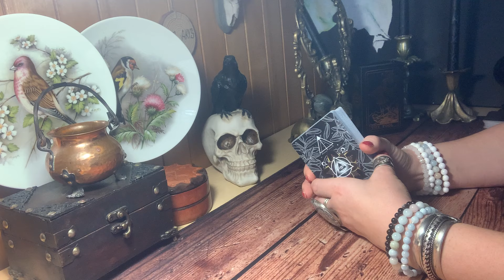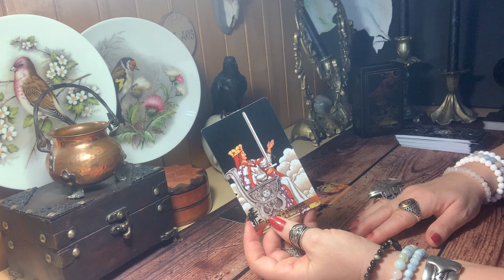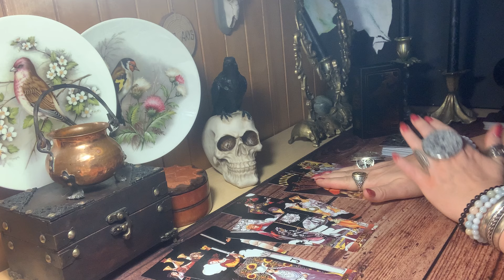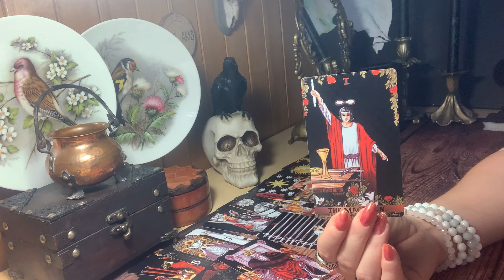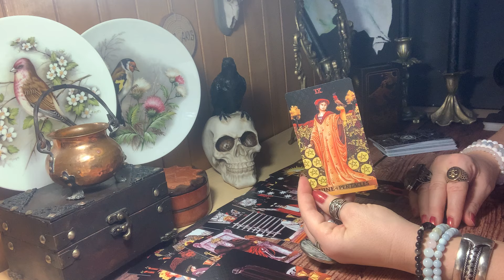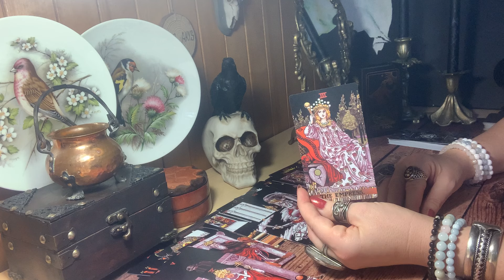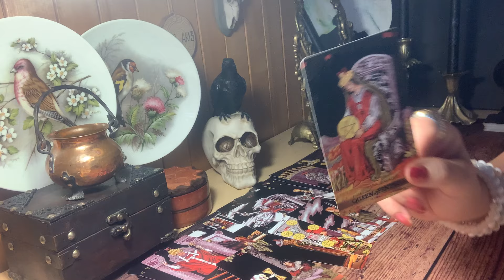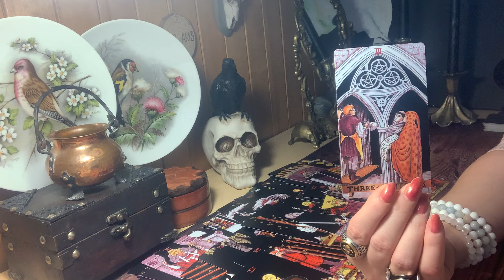♥️♠️♦️♣️Kas buvo, yra ir kas bus?burtai